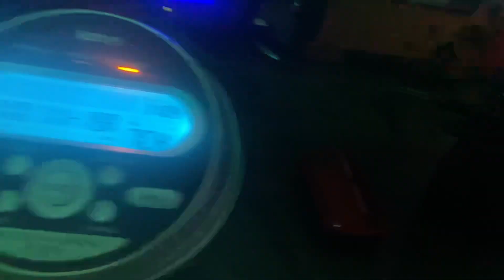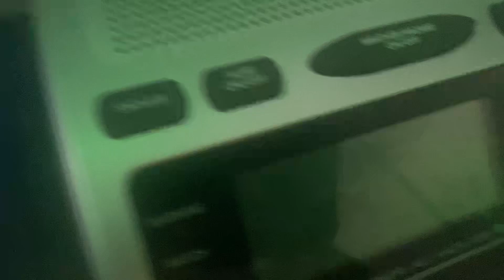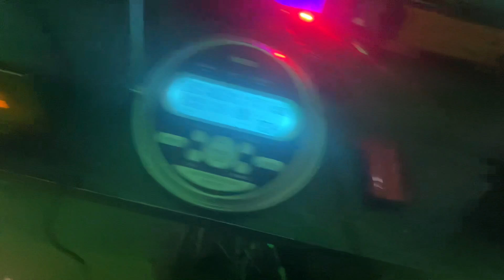Required Weekly Test EAS #284